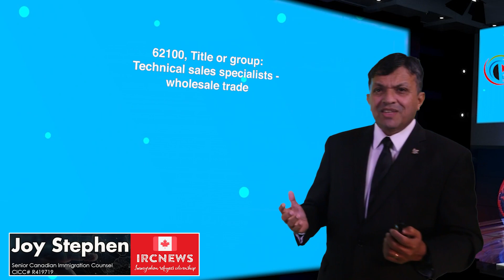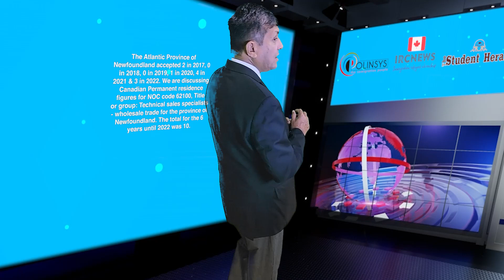Approved Canada PR visa NOC 62100 Technical sales specialists - wholesale trade in NewFoundland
Approved Canada PR visa NOC 62100 Technical sales specialists - wholesale trade in NewFoundland for 6 years

Good day ladies and gentlemen, this is IRC news, and I am Joy Stephen, an authorized Canadian Immigration practitioner bringing out this data analysis on the number of applicants approved for Canadian Permanent Residence for NOC 62100, Title or group: Technical sales specialists - wholesale trade for the past 6 years from 2017 to 2022 for the province of Newfoundland. Today is the 15/09/2023, and I am coming to you from the Polinsys studios in Cambridge, Ontario.

The Atlantic Province of Newfoundland accepted 2 in 2017, 0 in 2018, 0 in 2019, 1 in 2020, 4 in 2021 & 3 in 2022. We are discussing Canadian Permanent residence figures for NOC code 62100, Title or group: Technical sales specialists - wholesale trade for the province of Newfoundland. The total for the 6 years until 2022 was 10.

If you have experience in NOC 62100 and hold the Job Title or group Technical sales specialists - wholesale trade, and you are interested in learning about the process of participating in the Canadian Federal or Provincial Immigration program for this specific NOC code, or if you require assistance after being selected, we encourage you to reach out to us Our team will be pleased to assist you in navigating the immigration process professionally.